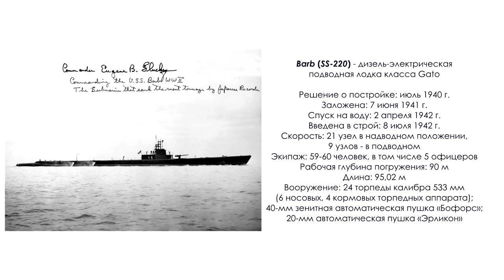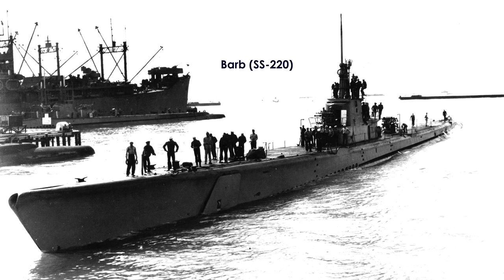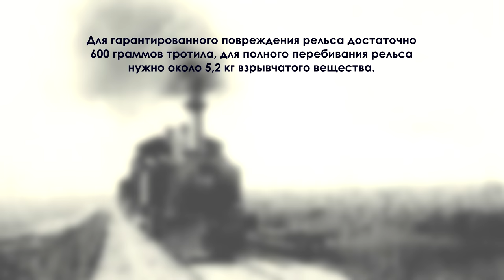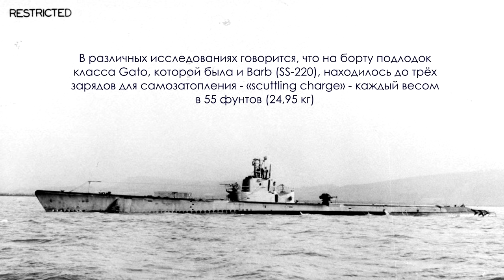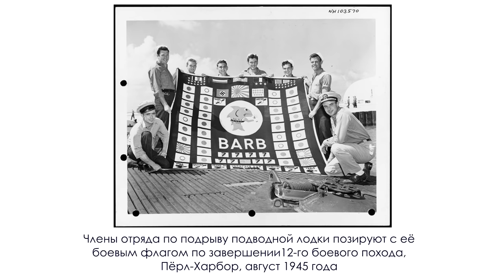Как подводная лодка "потопила" поезд (12+) | USS Barb SS-220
Ещё больше интересного в ВК! Добро пожаловать
Экипаж американской подводной лодки Барб (Barb SS-220) летом 1945 года провёл совершенно нетипичную для подводников диверсионную операцию на территории Карафуто (Южный Сахалин, контролировавшийся Японией). Благодаря своим похождениям и приключениям подлодка по праву считается одной из самых интересных в американском флоте.
Буду рад общению в комментариях!

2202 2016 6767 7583 (Денис)